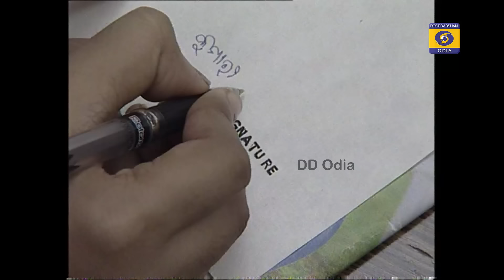Kunti Kuntala Sakuntala || Ep-3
Kunti Kuntala Shakuntala is the first published novel by the acclaimed Odia writer Binapani Mohanty.

Kunti Kuntala Sakuntala is the simple story of an Odia village girl's journey from innocence to experience a novel manages to unlock the deep-lying sources of the complication of contemporary Odia society.
The story gives an insight into the commodification that is a woman's historical condition.